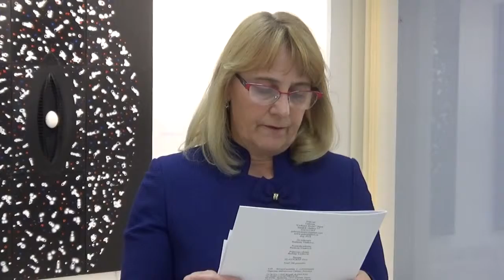Radmila Vlatković - obraćanje, otvaranje izložbe Ljubiše Đurića 07.05.2019.